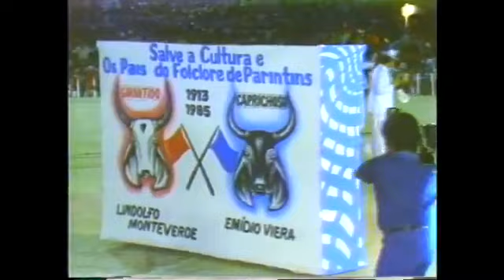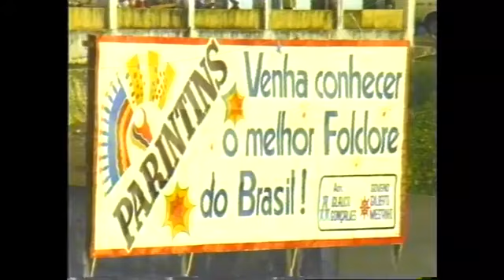Documentário Parintins nos anos de 1985 a 1988 ❤️💙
📹 TV Cultura do Amazonas